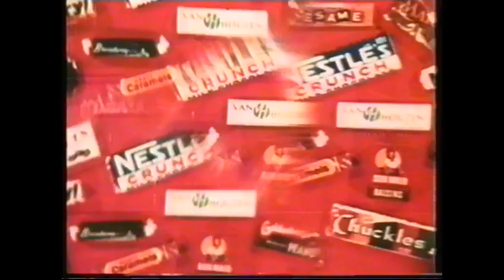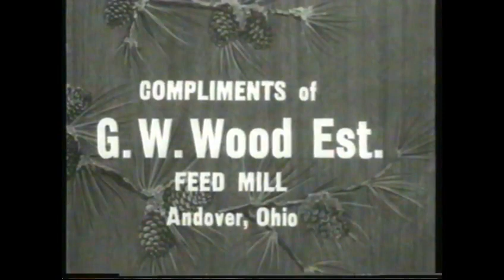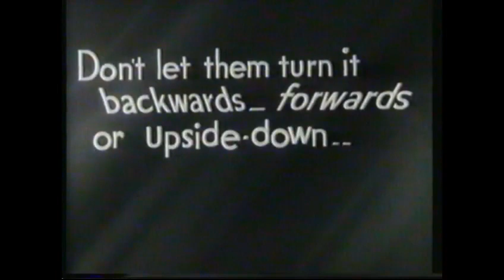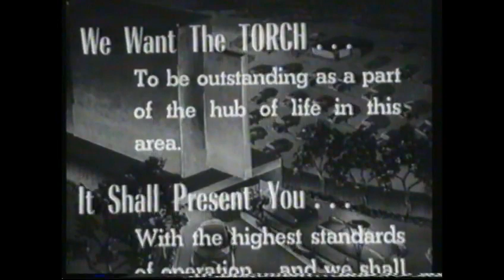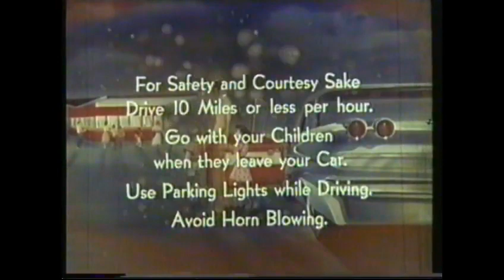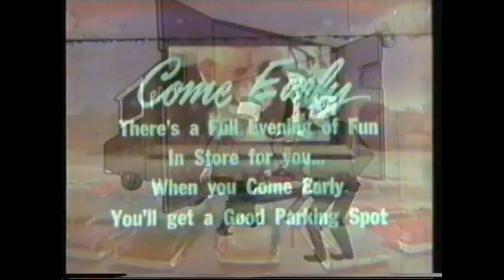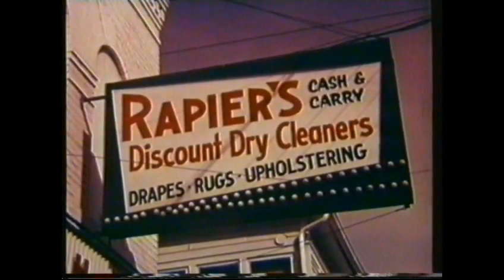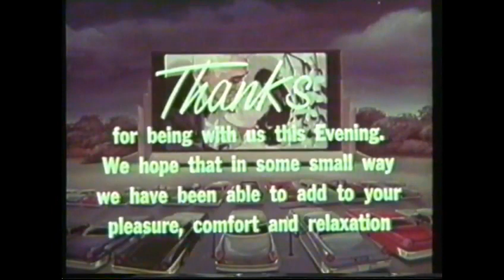Intermission Time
Classic Drive In intermission and ads. The Animation was made by Kling in Hollywood. Rudy Cataldi, Ed Aardal, Don Williams, and Cal Dalton are among the animators here. Bob Givens was background supervisor. Barbara Begg and Gordon Ipsen are among the background artists. Annie Lee Holmes supervised ink & Paint. Manon Washburn and Gloria Estrada was among one of the cel painters. Don Sheppard and Jerry Bowen did layout. Lavelle Haines was a final checker.  Thanks to Noah Bossier for the info.